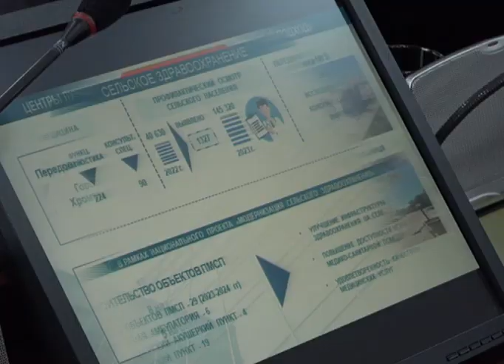В Актюбинской области недостаёт 180 специалистов в сфере здравоохранения.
Проблемы местной медицины и качества медуслуг обсудили на общественном совете.
Как выяснилось из отчётного доклада заместителя руководителя областного управления здравоохранения Бекболата Избасарова, наш регион нуждается в квалифицированных медиках, а именно в педиатрах, терапевтах, врачах скорой помощи и других. Сейчас средняя заработная плата врачей составляет 590 тысяч тенге, а медсестёр и другого персонала - 200 тысяч. По информации спикера, до конца этого года планируется завершить строительно-монтажные работы нескольких районных больниц. На 10 объектах ещё идёт капитальный ремонт, а на 4-х уже завершены.
На сегодняшний день оснащённость медицинских организаций оборудованием составляет 94%. Лечение злокачественных опухолей, уход за тяжелобольными и своевременная выдача лекарств - эти пункты тоже всегда волнуют население.
Особого ухода и обеспечения медикаментами требуют люди с ограниченными возможностями. Таких в нашей области на сегодняшний день 29 200 человек, это взрослые и дети. С 1-ой группой инвалидности проживают 5 225 лиц, со 2 группой - 11 316, с 3 группой - 12 659. Через СК «Фармация» ведётся обеспечение лекарствами населения.
Какие-то планы начали реализовываться уже в этом году, а что-то оставили на следующий. Обсуждение данных вопросов - дело одно, отмечают общественники, важно, чтобы был и результат.